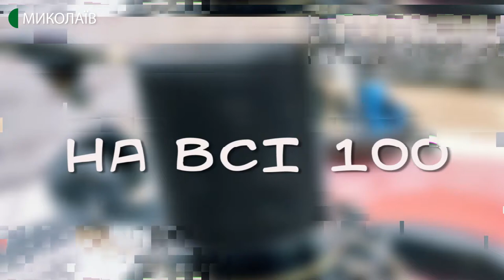5.08.2020. Літній туризм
Подружжя молодих, але вже досвідчених, миколаївських туристів нещодавно повернулися з туру по Мигії.
Якщо ваша відпустка все ще попереду, а пляжний відпочинок вганяє змушує вас нудьгувати, наші спікери знають, що з цим робити!
Отже, сьогодні у програмі "На всі 100. Ранок" говоримо про альтернативний літній відпочинок, про місця, які варто відвідати у Миколаївській області та Україні, а також про те, чому іноді варто побути "диким".
Спікери: Руслан Горобець та Євгенія Горобець - туристи.